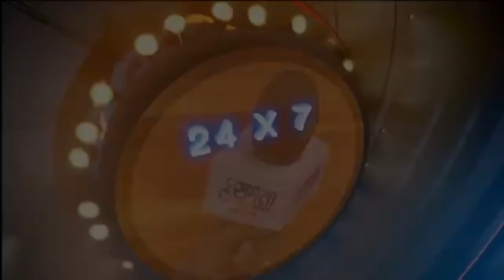गुजरात के दलित नेता जिग्नेश मेवानी चुनाव जीतकर गांव के विकास के लिए कलेक्टर को दिया अवेदन पत्र